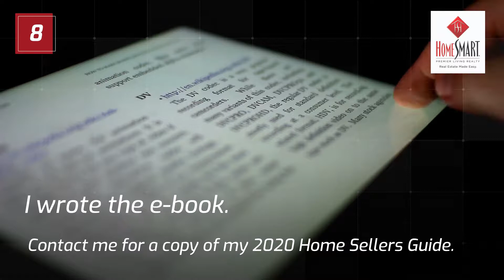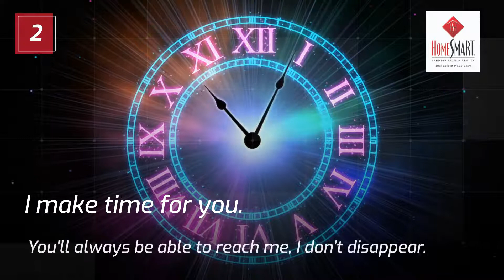10 Reasons to list your home with me.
10 Reasons to list your home with me.